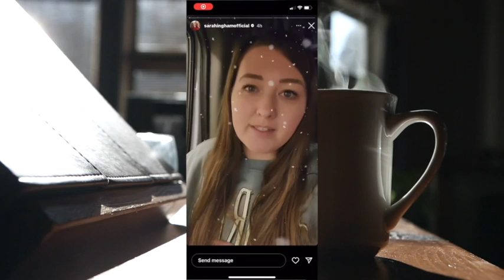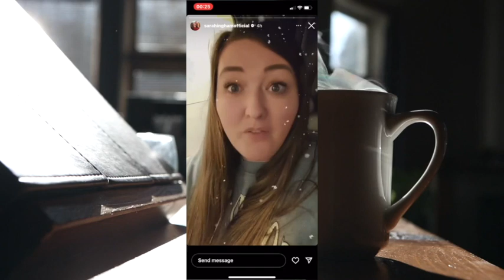Sarah Ingham LIES?? Never!!